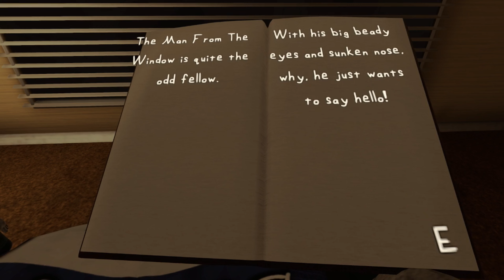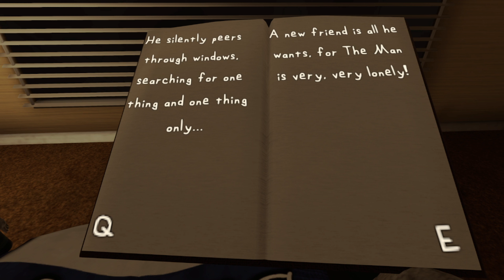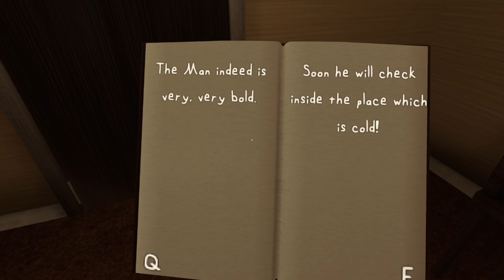We have 5 minutes before this man comes after us!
This random horror game is the man from the window and we need to hide before he finds us.